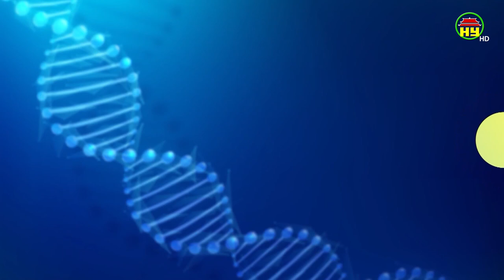Cần nhân rộng các sân chơi dành cho người cao tuổi